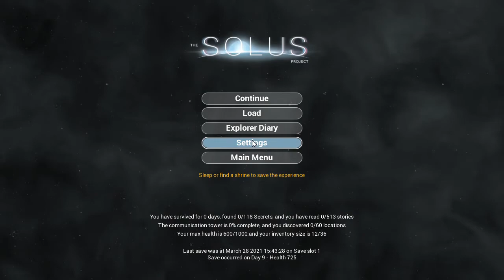GIANT HAND! | The Solus Project part 11